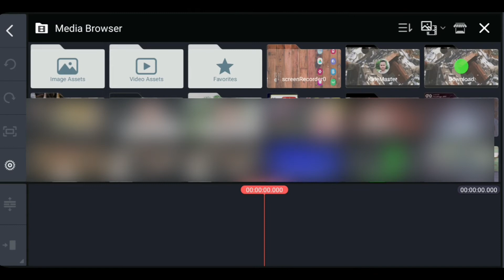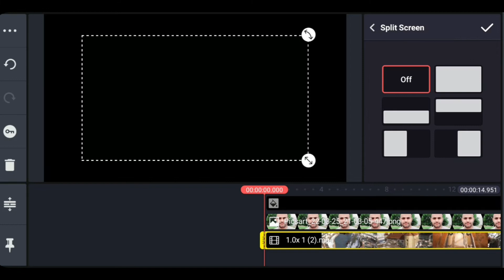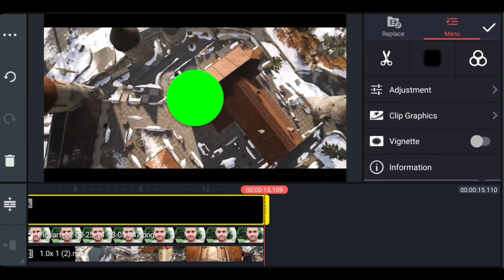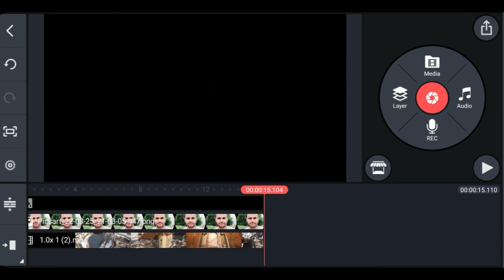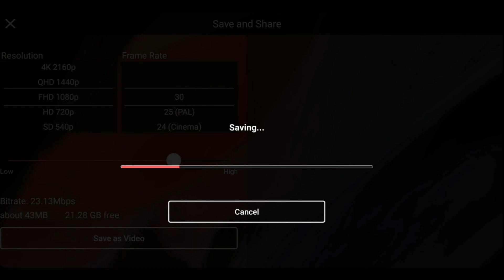How To Make PubG Gaming Intro On Mobile | Gaming Intro Kaise Banaye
Hello Everyone !
in this video i will teach you
How To Make PubG Gaming Intro On Mobile.